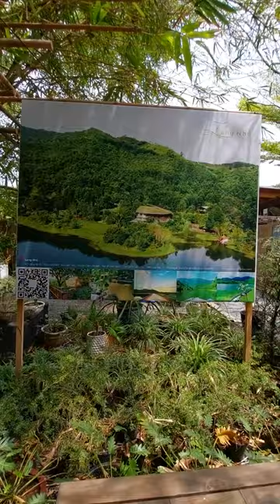garden family 2 part 1 | ms. jvlogs